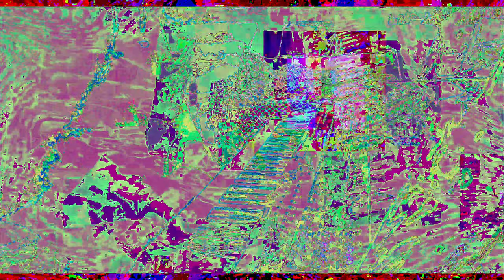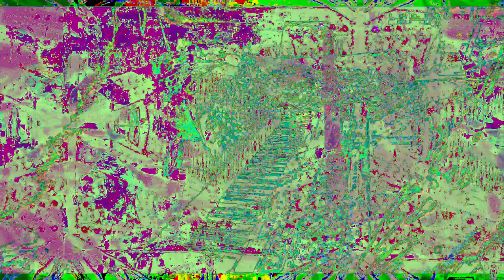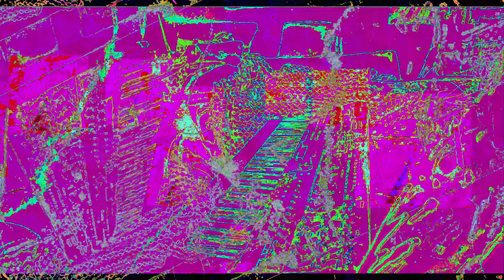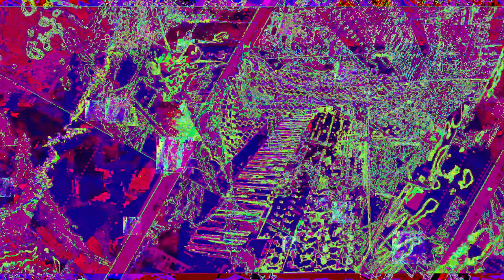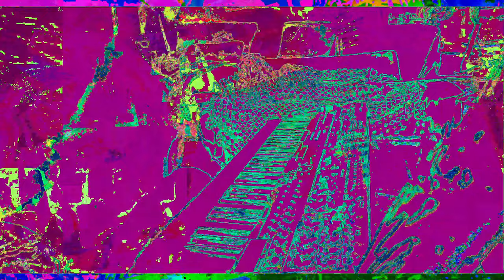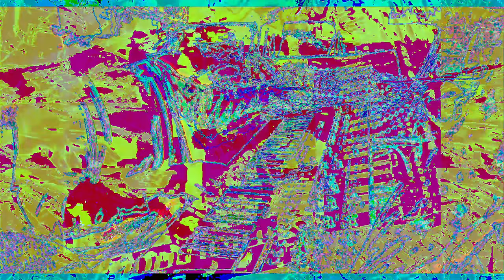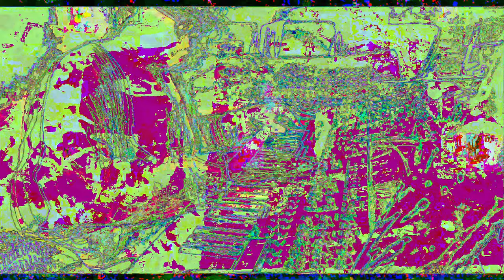[EPILEPSY WARNING] Movie 23 01 03 04h17m52s